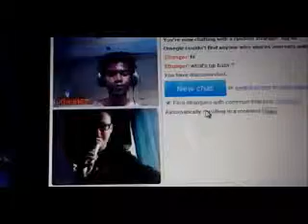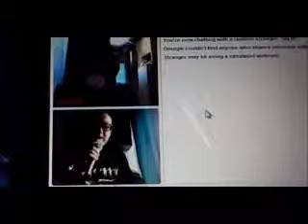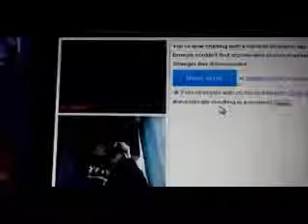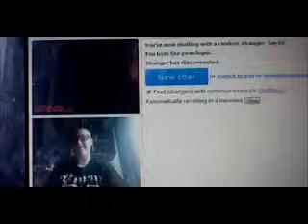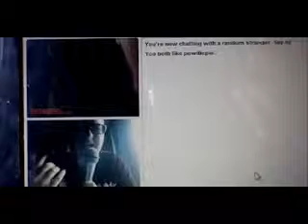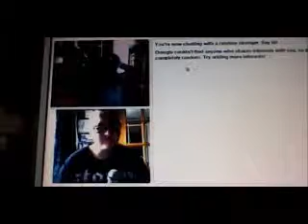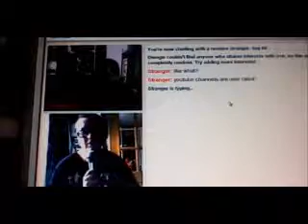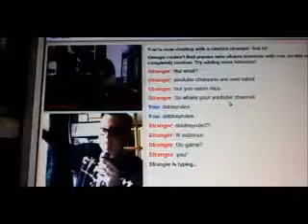omegle day 1 sunday part 1